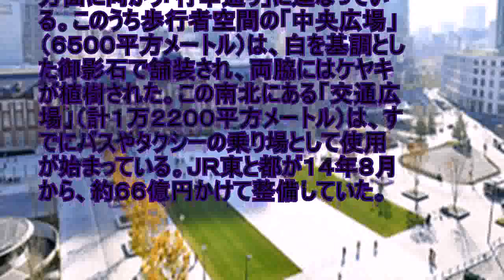首都の玄関口、丸の内側の駅前広場完成…東京駅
ＪＲ東日本と東京都が整備を進めていた東京駅・丸の内側の駅前広場が完成し、７日、全面オープンした。 　東京五輪・パラリンピックを控えた首都の玄関口として美しく生まれ変わった。 　駅前広場は２０１２年１０月に復元された赤れんがの駅舎前に広がり、皇居方面に向かう「行幸通り」に連なっている。このうち歩行者空間の「中央広場」（６５００平方メートル）は、白を基調とした御影石で舗装され、両脇にはケヤキが植樹された。この南北にある「交通広場」（計１万２２００平方メートル）は、すでにバスやタクシーの乗り場として使用が始まっている。ＪＲ東と都が１４年８月から、約６６億円かけて整備していた。